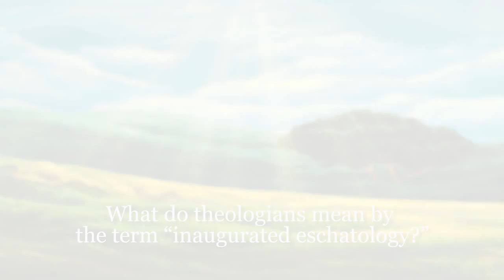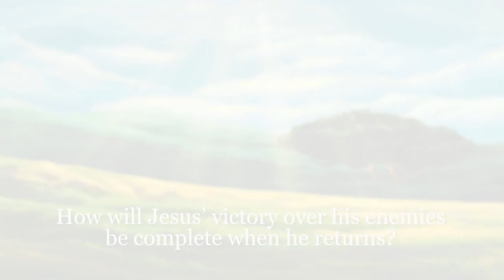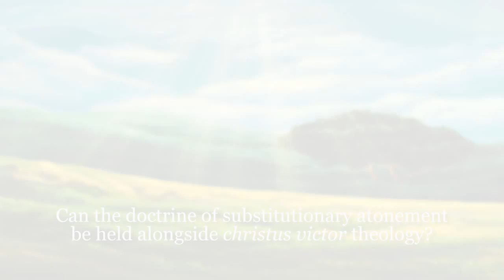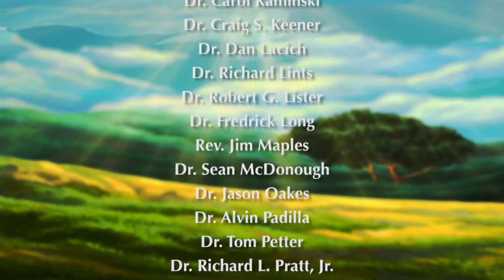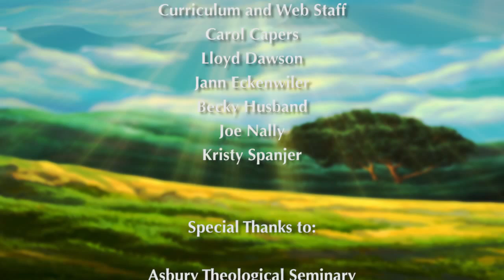Kingdom and Covenant in the New Testament - Forum 2: The Kingdom of God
A companion video to Kingdom and Covenant in the New Testament: Lesson 2 that answers questions like:
What is the gospel of the kingdom?
How did hope for the coming kingdom of God develop through the Old Testament prophets?
How did Jesus’ contemporaries distinguish between “this age” and the “age to come”?
What do theologians mean by the term “inaugurated eschatology?”
How was Jesus victorious over the enemies of God’s kingdom in the inauguration of God’s kingdom?
How will Jesus’ victory over his enemies be complete when he returns?
Can the doctrine of substitutionary atonement be held alongside christus victor theology?